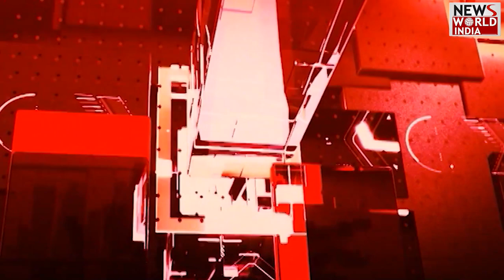AI ANCHOR Aadhya के साथ देखिए देश और दुनिया की तमाम बड़ी खबरें | President Droupadi Murmu